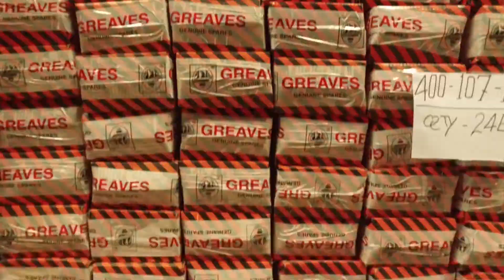Greaves Spare Parts - Packed with Pride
Greaves spare parts assure reliable performance & high quality. Every part thoroughly checked & packed with Pride Genuine Affordable Wide range.